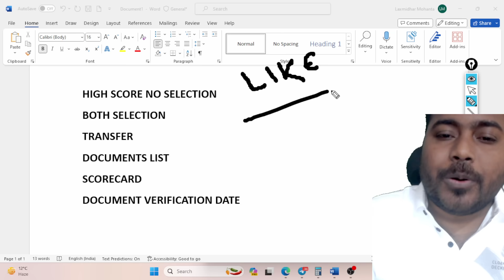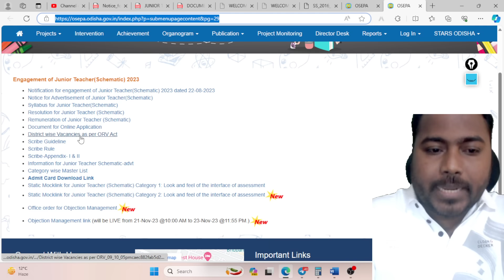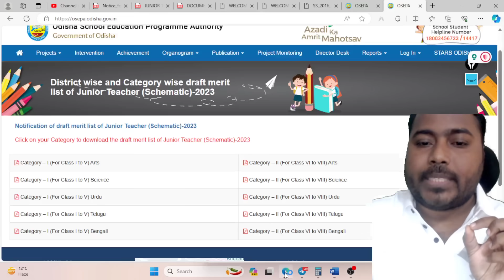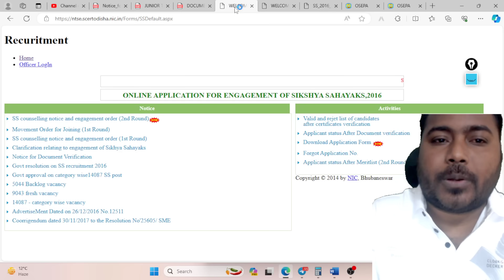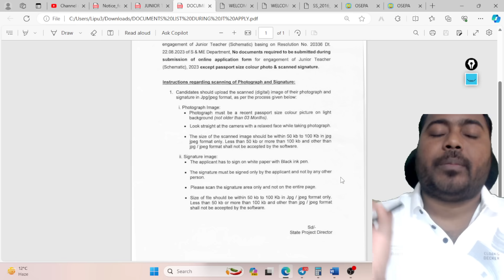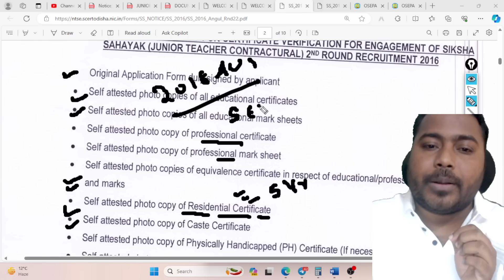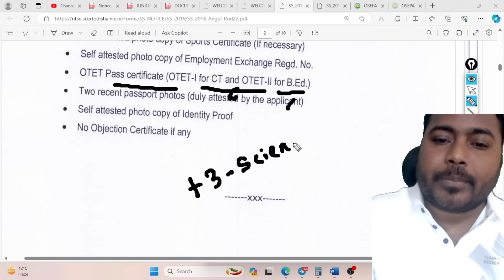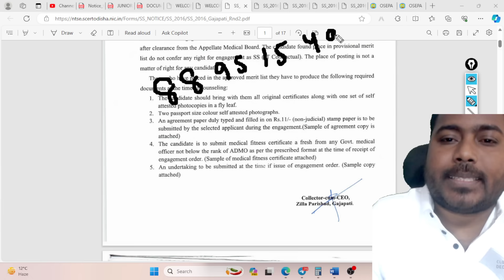20000 Junior Teacher Recruitment 2024 I Documents List I Score Card I Joining Date I JT Exam 2023 I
20000 Junior Teacher Recruitment 2024 I Documents List I Score Card I Joining Date I JT Exam 2023 I